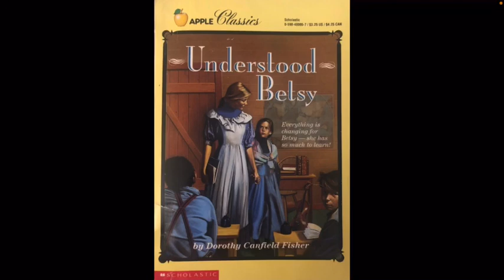Understood Betsy Chapter 6